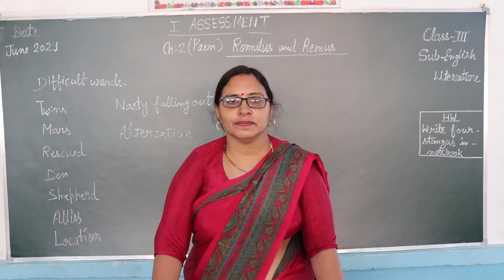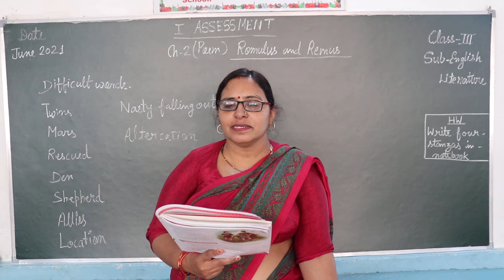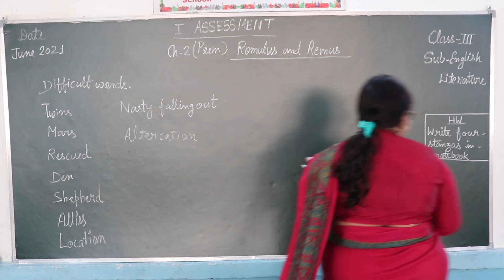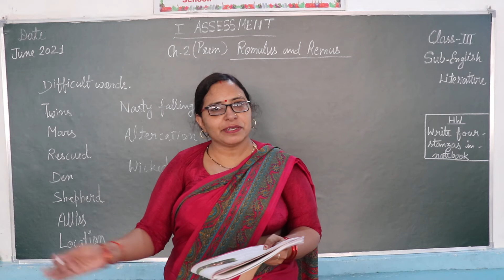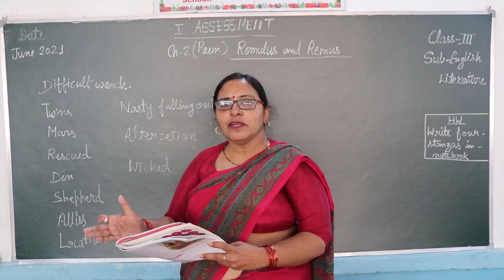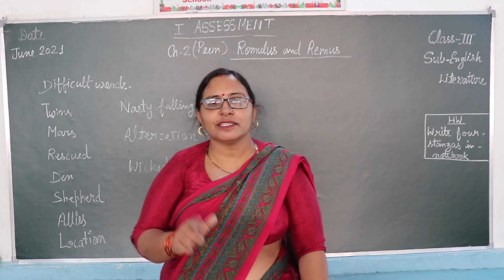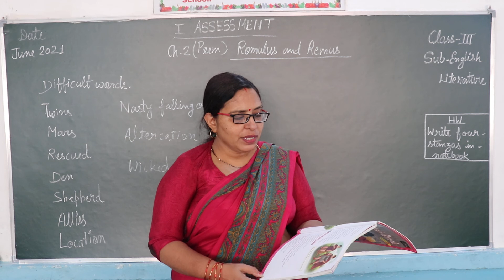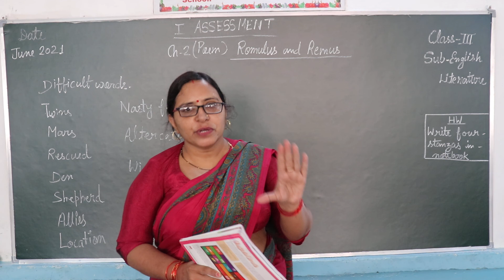CLASS III ENGLISH LITERATURE CHAPTER 2